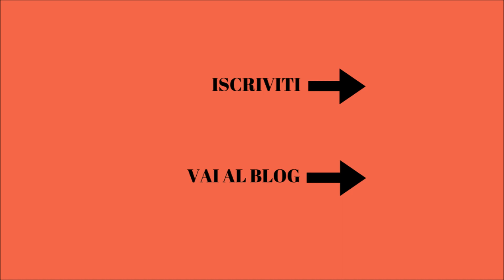Colomba veloce con canditi e uvetta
La colomba veloce è adatta per chi non vuole rinunciare alla colomba a Pasqua. Si realizza senza fasi di lievitazione ed è farcita con canditi e uvetta. Ho guarnito questa colomba con cioccolato bianco, pistacchi e granella di zucchero.

Ingredienti
250 g farina 00
50 g fecola di patate
200 g burro morbido
150 g zucchero
4 uova
1 fialetta aroma di limone
5 gocce aroma di arancia
5 gocce aroma di vaniglia
1 bustina di lievito per dolci
150 g canditi e uvetta
Per decorare:
50 g cioccolato bianco
granella di pistacchi